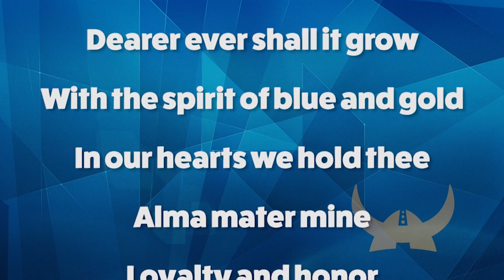01/08/2024 KVIKS News Bulletin